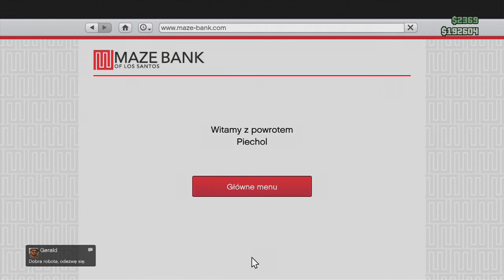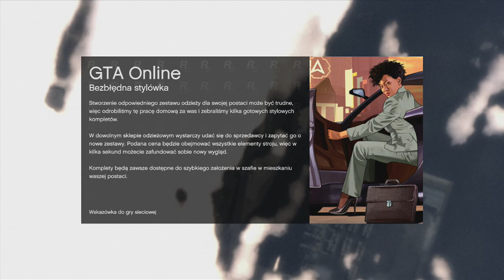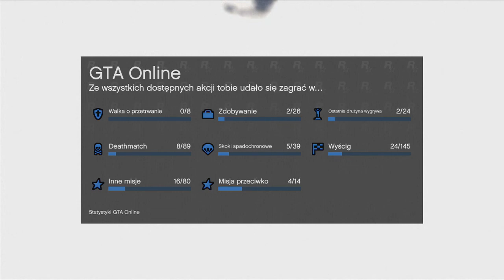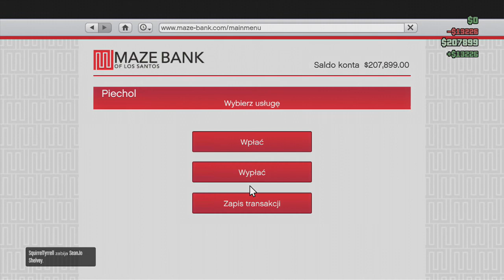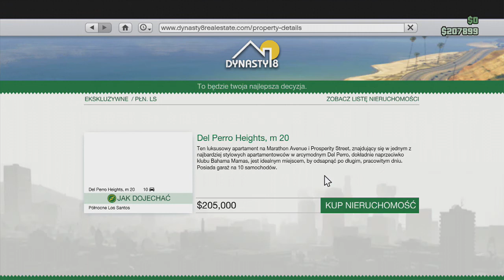Grand Theft Auto Online - Koniec bezdomności (#178)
Sporo było tego zbierania, muszę przyznać, ale wszystkie znaki na niebie i ziemi wskazują, że w tym odcinku oficjalnie Super-Lama powinien skończyć z mieszkaniem w garażu. Wreszcie własne łóżko, prysznic i kuchnia! Brzmi zbyt pięknie, żeby miało to być prawdziwe...
Na końcu coś specjalnie dla Pań, nie myślcie, że o Was zapomniałem ;)

Trzymajcie się,
Pzdr!